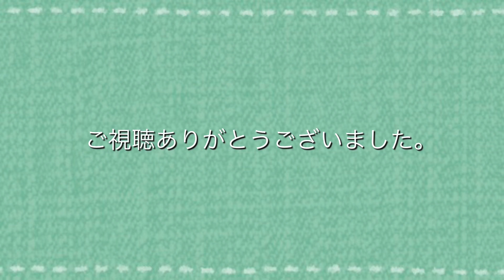【ヤマガラ】【山雀】かぼちゃの下の種を取ろうとしてバランスを崩し翼をバタバタして立て直そうとするヤマガラさん Varied tit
人もバランスを崩すと腕を回しますが、ヤマガラさんも回す（バタバタする）んですね。